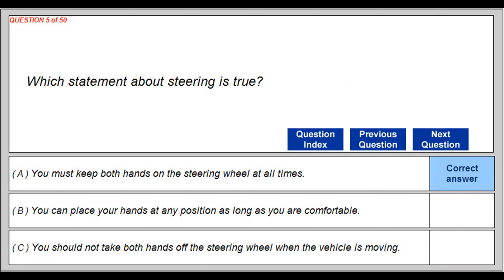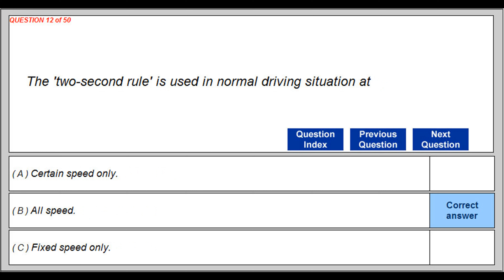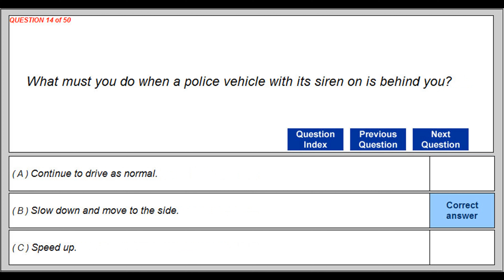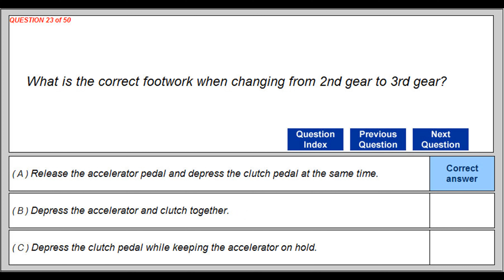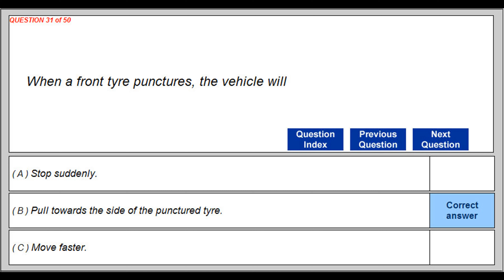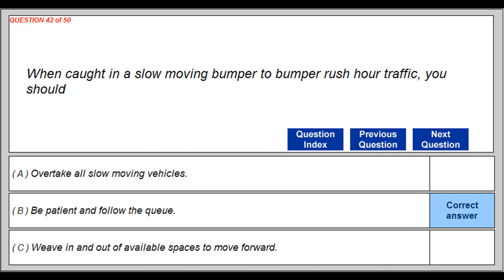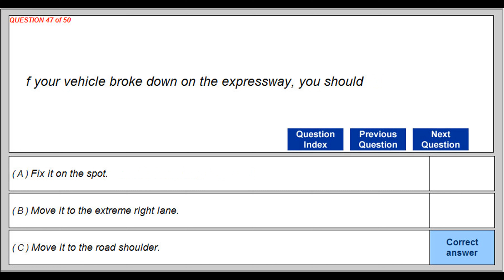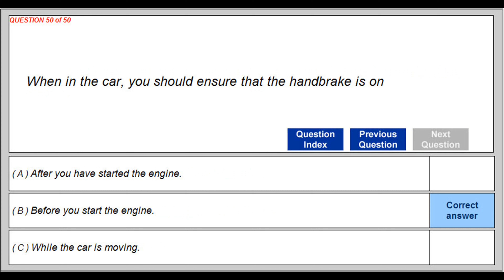Secret formula of Final Theory Test Practice Questions Paper 7